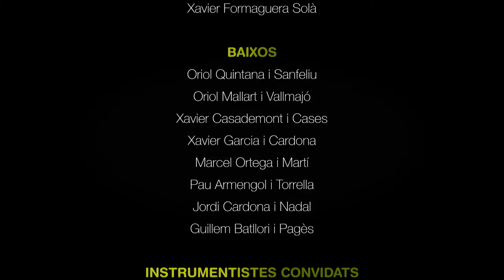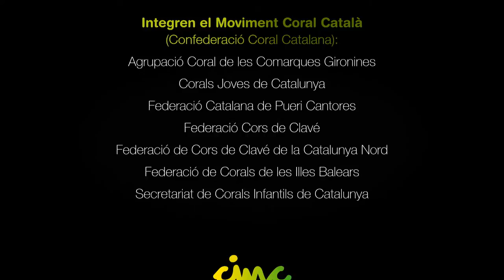El Comte Arnau, Feliu Gasull (Resons de l'Al-Andalus) Cor Jove Nacional de Catalunya 2013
COR JOVE NACIONAL DE CATALUNYA 2013

PRIMERA EDICIÓ
Del 22 al 31 de Juliol de 2013
Vic, Lleida, El Vendrell, Girona

SOPRANOS
Clàudia Cabero i Olaya
Marina Meseguer i Galan
Magalí Sesé i Lara
Júlia Vaquero i Gutiérrez
Judit Muñoz i Selles
Irina Badia i Paredes
Laia Nomen i López
Anna Campmany i Duch
Montse Seró i Casals
Marina Oliveras i Tramunt

ALTOS
Mercè Bruguera i Abelló
Irene Recolons i Fonts
Berta Lunes i Pulido
Helena Botanch i Rodeja
Maria Mauri i Fabregas
Georgina Ansaldo i Giné

TENORS
Eloi Fort i Gras
Marta Siscar-Lloréns
Joan Casas i Roma
Joan Mas i Soler
Oriol Màrmol i Ramon
Ferran Jovell i Megias
Roger Vicens i Pardal
Xavier Fornaguera Solà

BAIXOS
Oriol Quintana i Sanfeliu
Oriol Mallart i Vallmajó
Xavier Casademont i Cases
Xavier Garcia i Cardona
Marcel Ortega i Martí
Pau Armengol i Torrella
Jordi Cardona i Nadal
Guillem Batllori i Pagès

DIRECTORS CONVIDATS
Vytautas Miskinis (Letonia)
Xavier Puig i Ortiz (Catalunya)

PIANISTA ACOMPANYANT
Oriol Castanyer Martí

INSTRUCTOR VOCAL
Salvador Parron i Conus

INSTRUMENTISTES CONVIDATS
Tania Mesa, violí
David Murgadas, guitarra
Aleix Tobias, percussió

TOUR MANAGER
Toni Gàlvez i Cercallè

DIRECCIÓ GENERAL
Martí Ferrer i Bosch

COORDINACIÓ
Marina Velázquez Barrera

EQUIP EXECUTIU
Maria Elvira de Bolós i Julià
Ariadna de Casacuberta i Ripoll

Agraïments a:
Setmana Cantant de Vic
Mediterranean Voices Conference
Auditori Pau Casals
Conservatori del Liceu
ESMUC
Associació Catalana de Professors de Cant
Obra Social "La Caixa"
Departament de Cultura
Ajuntament de Girona

Integren el Moviment Coral Català (Confederació Coral Catalana):
Agrupació Coral de les Comarques Gironines
Corals Joves de Catalunya
Federació Catalana de Pueri Cantores
Federació Cors de Clavé
Federació de Cors de Clavé de la Catalunya Nord
Federació de Corals de les Illes Balears
Secretariat de Corals Infantils de Catalunya